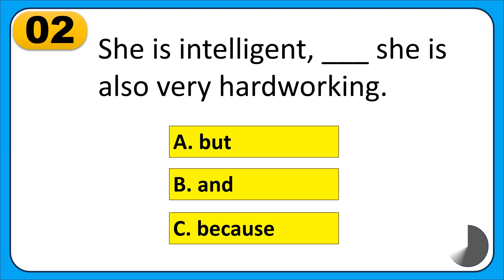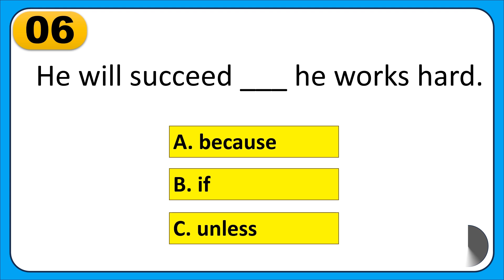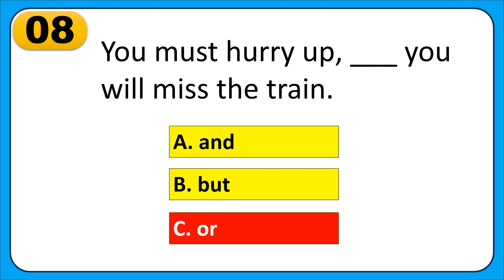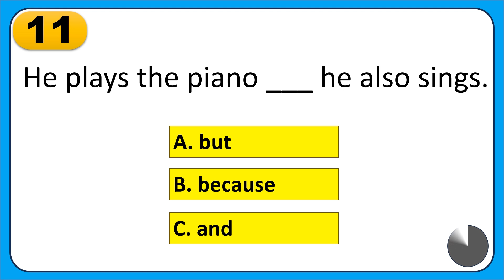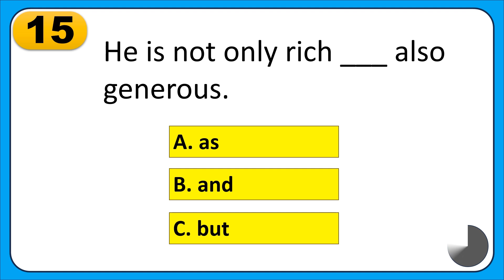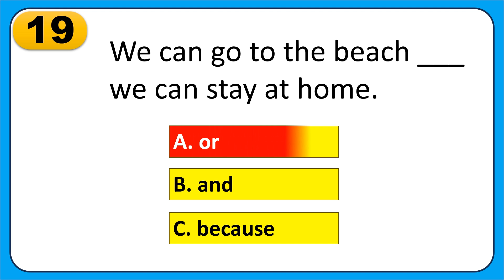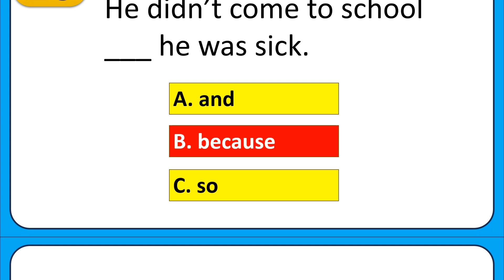Conjuctions Quiz | English Grammar Quiz | English grammar question and answer | English Language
In this channel you will get all type of english learning videos like english  grammar, vocab, essay, application writing, precise writing, school works related to english, spoken english classes.

In today's session, we will discuss some english grammar question answers, so be ready for the quiz. As we are starting from the basics for beginners as well, so follow for more such videos and learn better with me.

what are the different parts of speech in english
noun
pronoun
verb
adverb
adjective
preposition
conjuction
interjection
English Grammar
Learn english grammar
full explanation video
spoken english
English Vocab
English Vocabulary
Informal and Formal words
informal vs formal word
English vocabulary series
Learn English
English Learning
educational video
informational video
articles